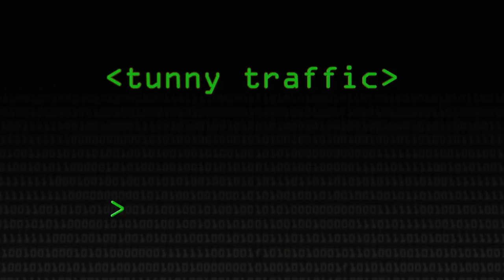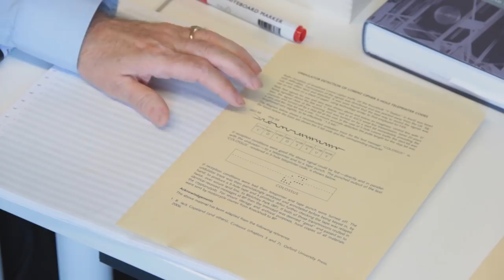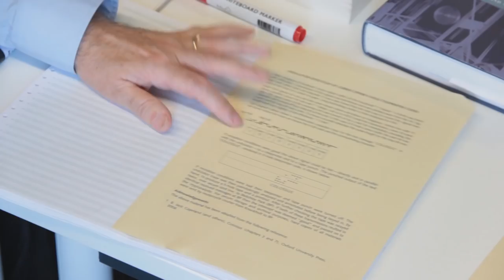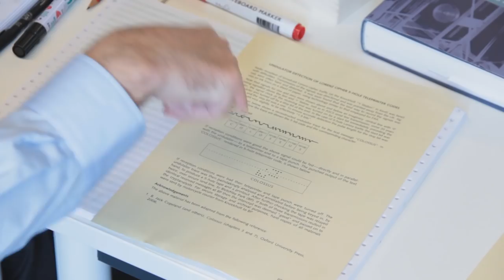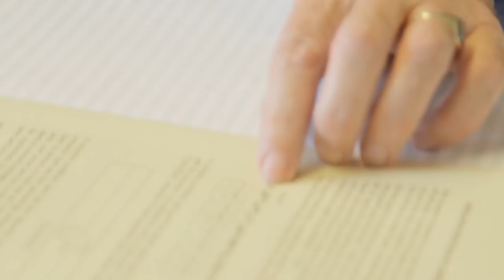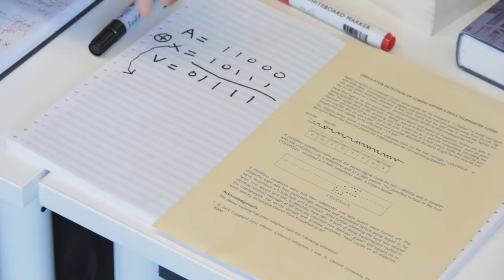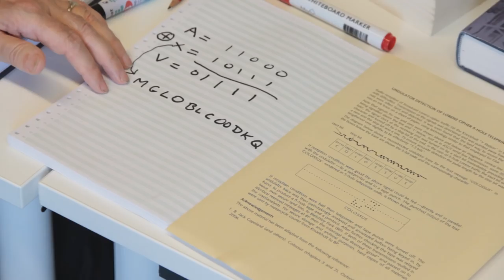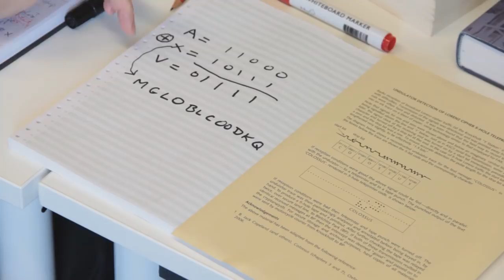Fishy Codes: Bletchley's Other Secret - Computerphile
Hitler's High Command didn't use Enigma, they used a faster system called Lorenz, but when Allied forces first encountered it, they had no idea what it was and code-named it 'Tunny' (Tuna). Professor Brailsford explains why this relates to the early days of Computer Science